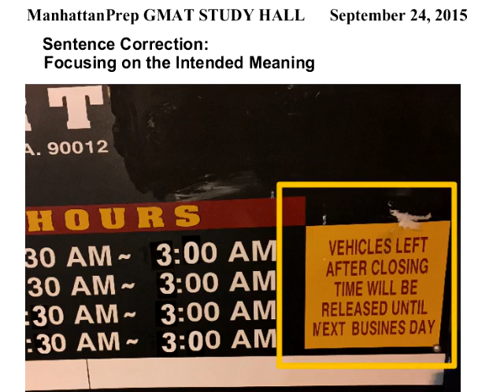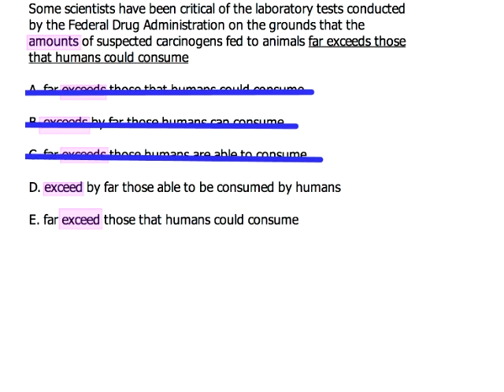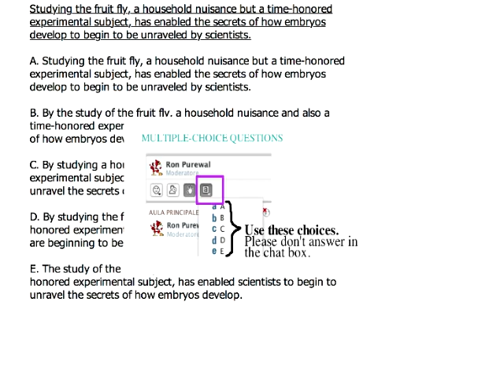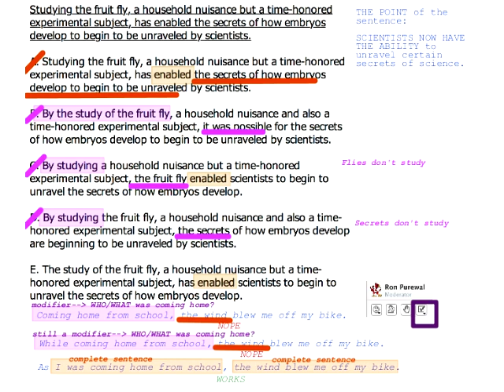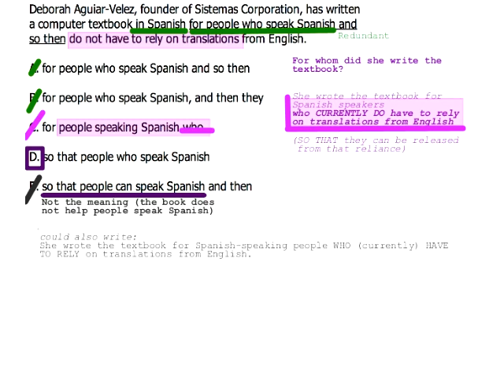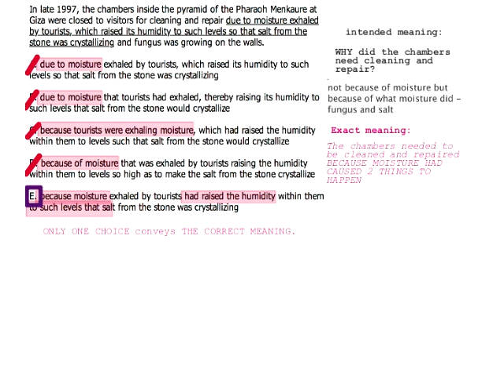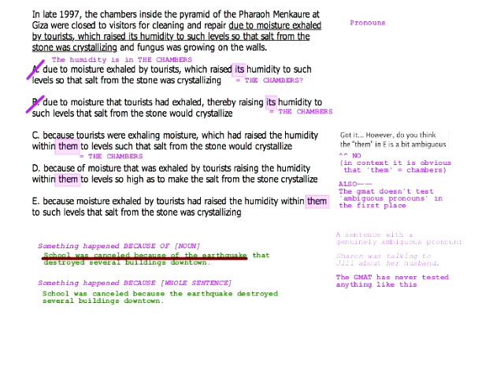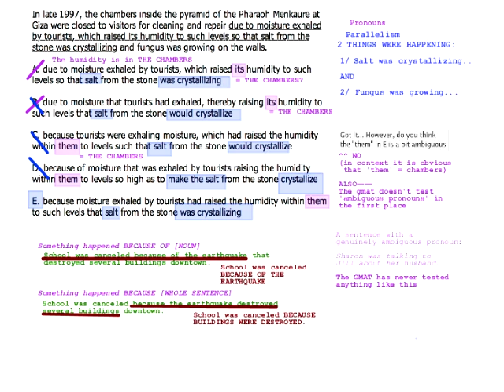129 Thursdays with Ron September 24, 2015 SC focusing on meaning